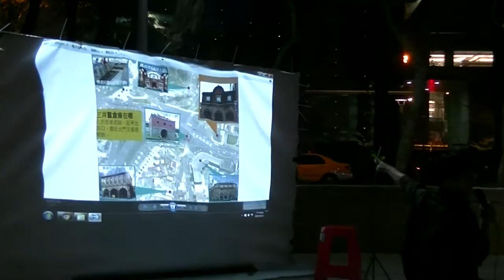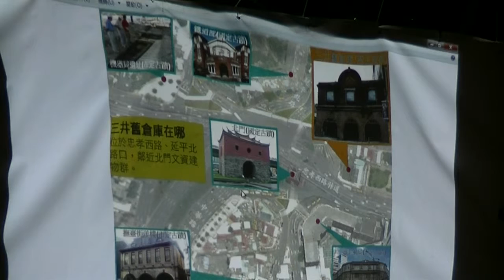20151017 市民版「南港瓶蓋工廠全區保留」方案說明會【林奎妙】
【林奎妙】